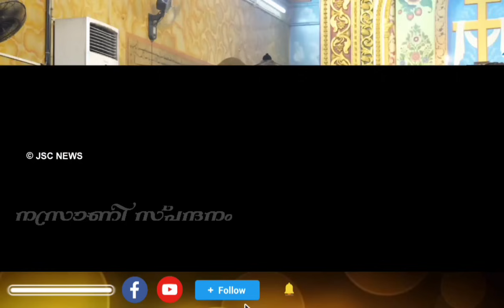ശ്രേഷ്ഠ ബാവ തിരുമേനിയ്ക്ക് മലങ്കര സുറിയാനി കത്തോലിക്ക സഭയുടെ ആദരവും പ്രാർത്ഥനയും